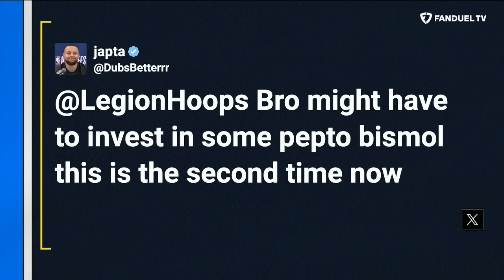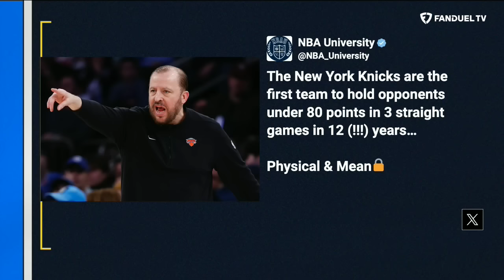Darius Miles JOINS🙌 T-Wolves COMEBACK Win Vs Clippers, Kawhi Injured | Run it Back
On today's episode of 'Run It Back' on FanDuel TV LIVE co-hosts Michelle Beadle, Shams Charania, and Chandler Parsons talk about

00:00 INTRO
00:48 CLIPPERS VS TIMBERWOLVES
13:10 PACERS VS THUNDER
17:30 SHAMS SCOOPS
21:38 DARIUS MILES
40:30 AROUND THE LEAGUE